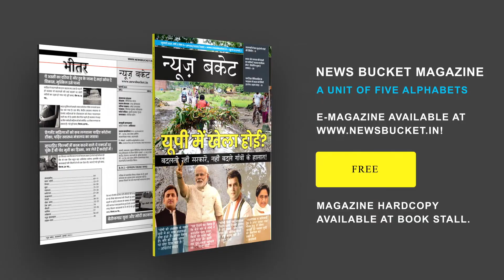11 NDRF टीम आपदाओं में बनती है संकटमोचक | NDRF Team Press Confrence | Varanasi News - News Bucket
वाराणसी में राष्ट्रीय आपदा प्रतिक्रिया बल (NDRF) की टीम ने प्रेस वार्ता का आयोजन किया। इस प्रेस कांफ्रेंस में एनडीआरएफ की टीम ने 2015 से अब तक हुए घटनाओं में किए कार्यों के बारे में बताया है। एनडीआरएफ की टीम ने 2015 से अब तक जिन जिन मौकों पर अपनी सेवाएं दी है उसकी जानकारी दी।  Watch the complete Video For More Details!

Gadgets We Use:

Green Chroma